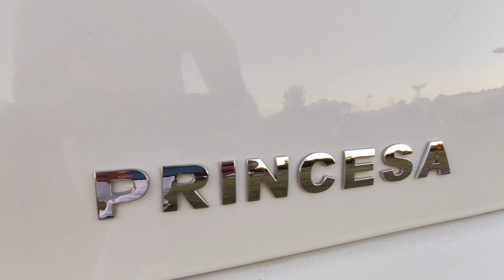SAVEIRO G4 BRANCA REBAIXADA NA SUSPENSÃO FIXA E RODAS ARO 18" DA BMW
Essa é a princesa mais linda que vocês vão ver hoje. Assista até o final do vídeo, garanto que vale a pena pois está muito lindo.